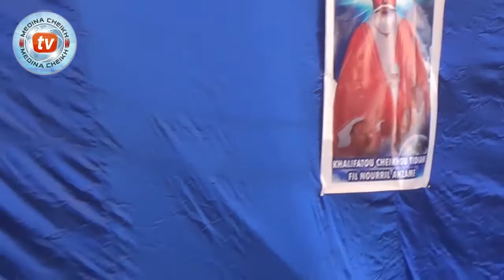Priorité de la wazifa en assemblée sur le zikr individuel par Seydi Mouhamed El Cheikh